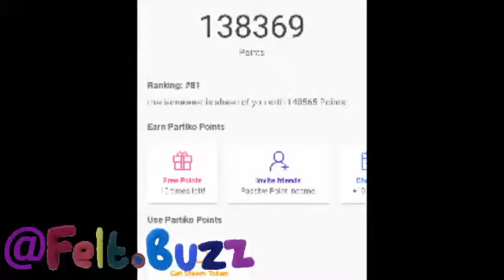17 May 2019